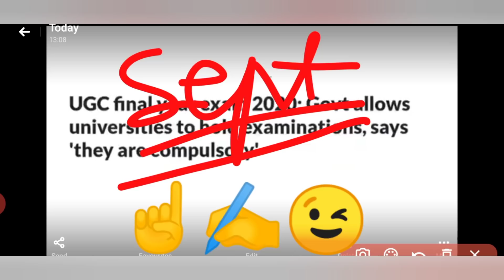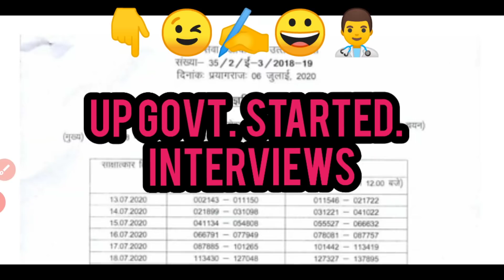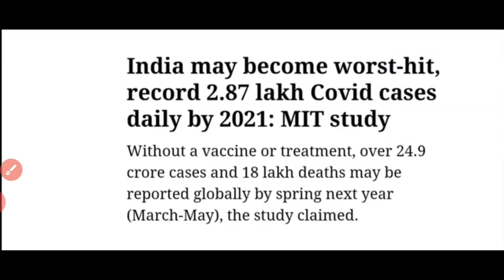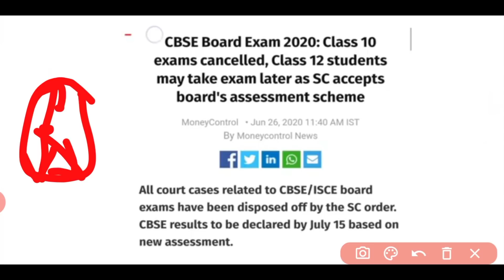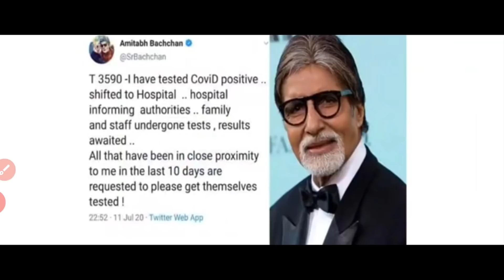⭕Is It Really Possible to Conduct Neetjee 2020 in September| Facts| Positive & Negative Points🔴🔴🔴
TOP STORIES
Times Now · 2 days ago
14 Day monitoring of students before Entrance Exams! Could China’s model for ‘Gaokao’ help with JEE, NEET Exam

Aspirants say postponing of JEE, NEET could affect their performance
10 hours ago

Republic World

NEET Exam Updates: NTA to strongly consider revision of NEET-JEE 2021 dates - Republic World
22 hours ago

NEET, JEE aspirants left anxious about future after postponement of exam dates
5 days ago

NEET, JEE Main Exam 2020 HIGHLIGHTS: Revised schedule to result updates
5 days ago

News by Careers360
JEE Main and NEET 2020 latest news and live updates: Application correction window started
1 week ago

News by Careers360
JEE Main and NEET 2020 Exam Dates Postponement; Know Student Reactions
1 week ago

Livemint
Govt postpones JEE, NEET exams to Sept due to surge in covid-19 cases
1 week ago

Scroll.in
JEE Main, JEE Advanced and NEET UG 2020 postponed for September, HRD Minister
1 week ago

The Hindu
In view of students' safety, JEE, NEET exams postponed to September
1 week ago

NDTV
NEET, JEE Main Exams Postponed, To Be Held In September Now
1 week ago

Web results
In view of students' safety, JEE, NEET exams postponed to September - The ...
03-Jul-2020 · The Joint Entrance Examination-Main (JEE-Main) will be now be held from September 1-6, JEE Advanced will ...
NTA JEE Main, NEET 2020 Postponed, New Exam Date - The Indian Express
6 days ago · NEET will now be held on September 13. This is the second time this year that the exams have been ...
14 Day monitoring of students before Entrance Exams! Could China's model ...
3 days ago · JEE Main 2020 and NEET 2020 have been postponed till September due to rising cases of Coronavirus in ...
neet jee news: NEET, JEE aspirants left anxious about future after ...
5 days ago · While JEE (Main) has been scheduled to be held from September 1-6, NEET is set to be held on September ...
04-Jul-2020 · JEE Main and NEET 2020 has been postponed to September. Check student reactions.
JEE Main and NEET 2020 latest updates: Application correction window started
04-Jul-2020 · The new JEE Main 2020 exam dates are September 1 to 6; NEET 2020 exam date is September 13 while  ...
VIDEOS
Video result for neet September jee
PREVIEW
2:54
JEE and NEET Postponed | Exams will now be held in September 2020 | SWS ...
YouTube · Study with Sudhir
1 week ago
PREVIEW
0:29
YouTube · NDTV
1 week ago
Video result for neet September jee2:33
NDTV.com
Web results
NEET, JEE Main Exams Postponed, To Be Held In September Now - NDTV
03-Jul-2020 · JEE Main, NEET 2020 exams have been postponed again. New Delhi: The Central government has decided ...
03-Jul-2020 · While the JEE ( Main) exam will be held from 1 to 6 September, NEET is scheduled to be held on 13 ...
Will JEE and NEET be postponed?
2 weeks ago
8 answers
When will decision of neet jee comes
2 weeks ago
1 answer
Do you think NEET and JEE 2020 going to postpone again till September?
2 weeks ago
1 answer
When they will give official news about neet and jee
1 answer
Can JEE and NEET be further postponed ?
a month ago
6 answers
what is the expected date of the NEET AND JEE exam in case if postponed ???
2 answers
Will jee and neet september 2020 will be postponed? if the condition becomes worse
15 hours agoneet news 2020 today,
What is the final decision regarding the postponed of neet and jee?
2 weeks ago
When will be the clarification of the dates for jee and neet be announced
Will neet and jee get cancelled
2 weeks ago
2 answers

Page Navigation
More results